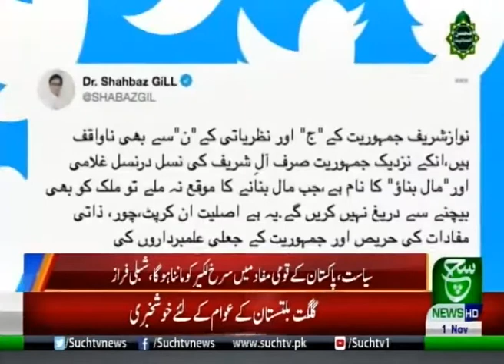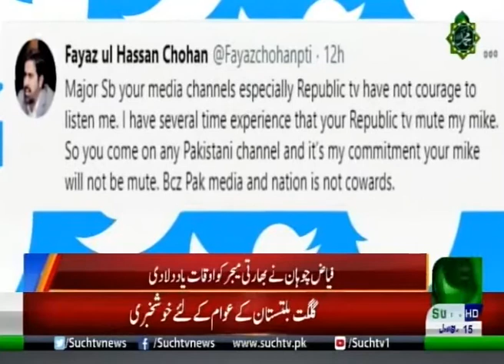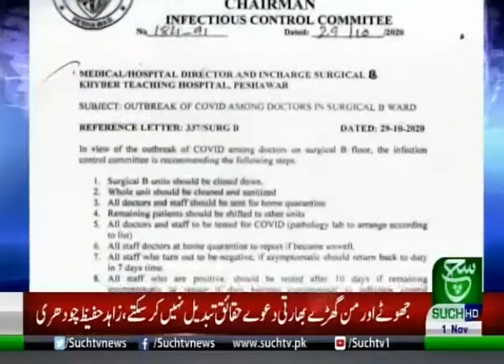Bulletin 09pm 01 11 2020